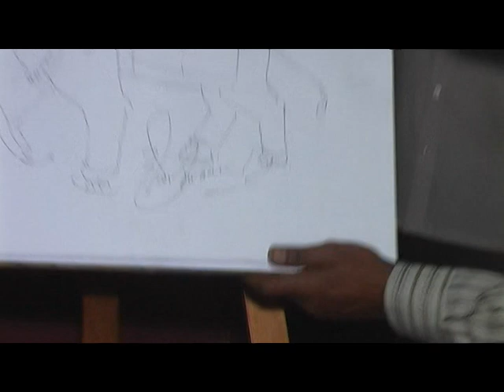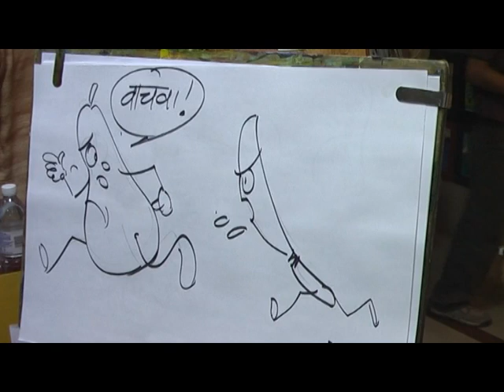2010 feb part 3 Grafiti expression art Institute student artwork exhibition